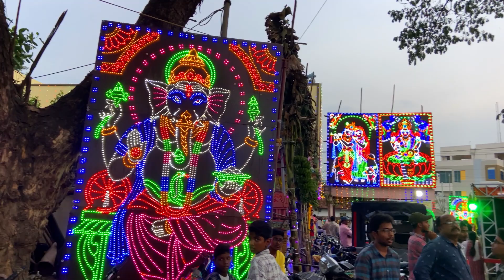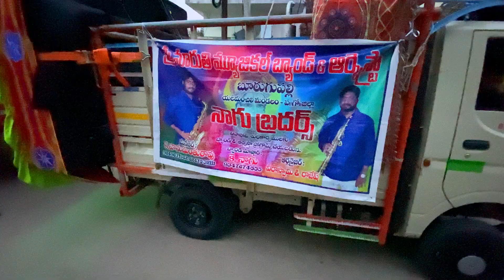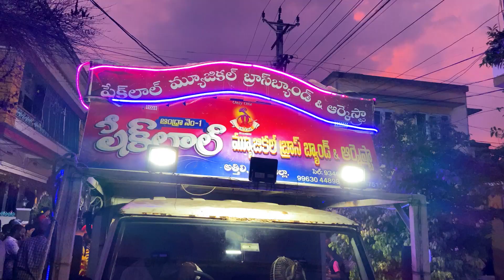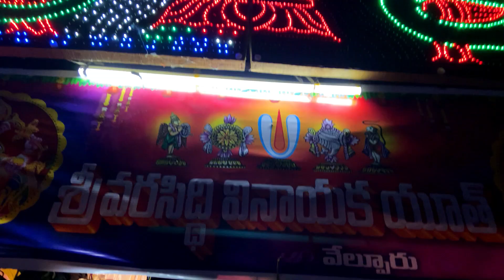Kalika Dance At Velpuru